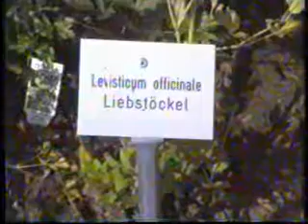LGS Böblingen 1996 - Draussen I,3